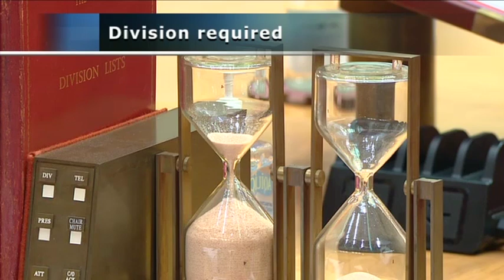Senate Sitting - 30 March 2022 [Part 1]